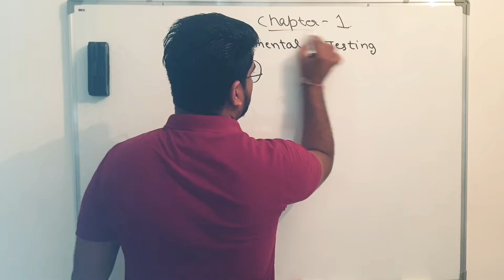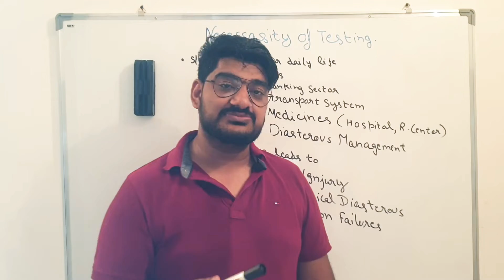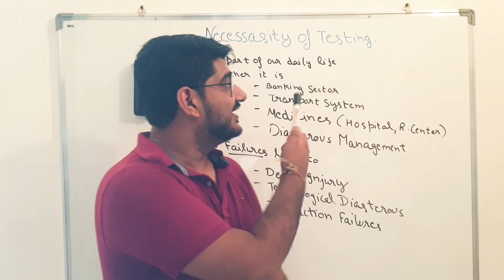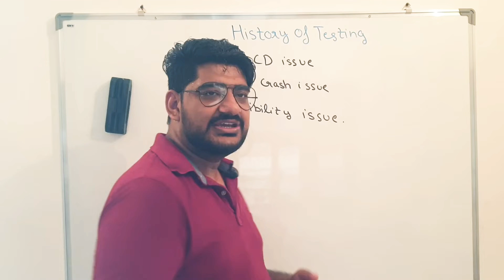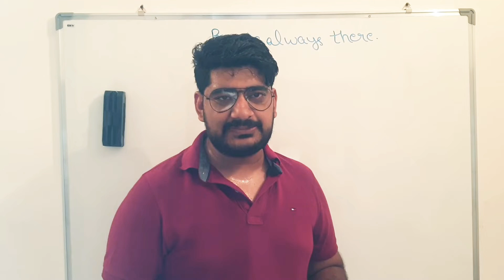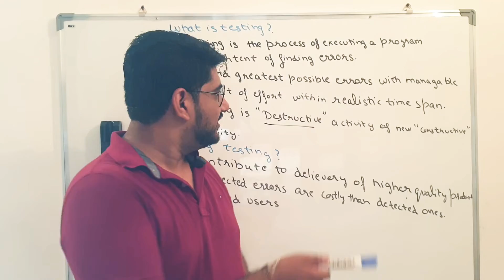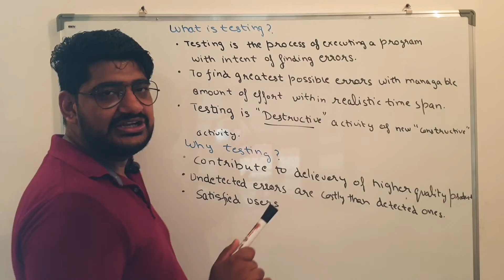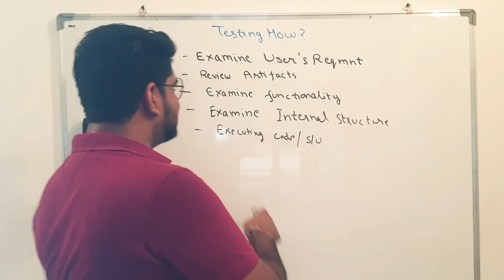(P1 C1 Manual Testing ) Fundamentals of Testing -Intro, Necessity, History etc.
In this video, I have explained the Fundamentals of Testing.
It’s part 1 of Chapter 1 covering the basics of Testing.

Credit in Banner goes to biteable.com .
Thanks for providing these free intro in beginning.